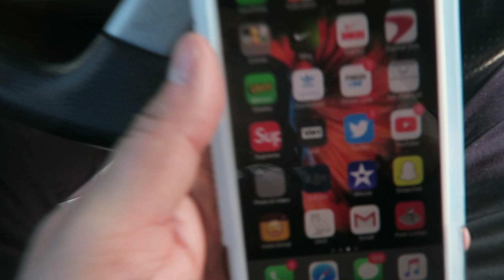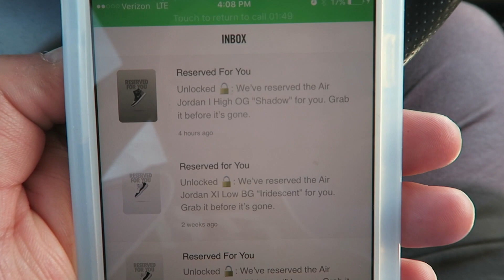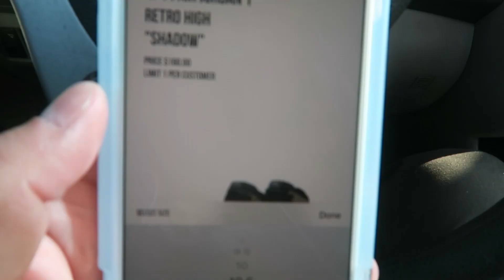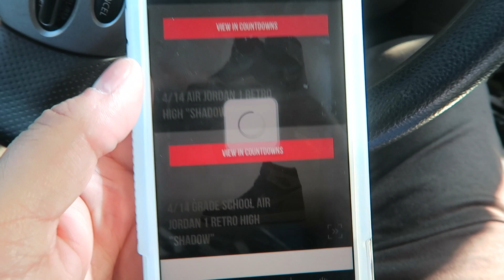AIR JORDAN 1 "SHADOW" DRAMA | WE GOT 'EM EARLY! WHY ARE JORDANS SO HARD TO COP!?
THESE ARE GOING TO SELL OUT!!! ARE U READY FOR THE CRAZINESS!!?

SET NOTIFICATIONS. SEE U BEFORE U KNOW IT ;)